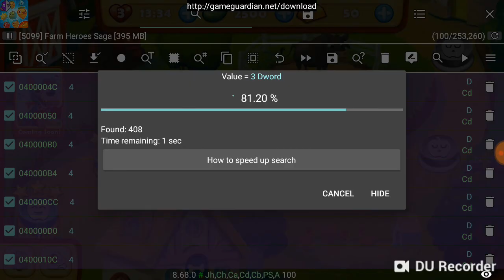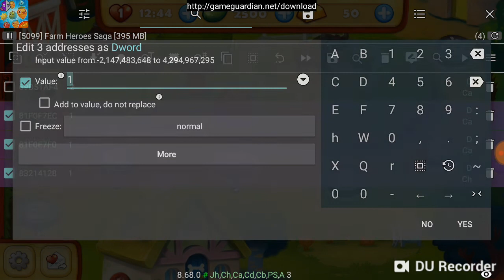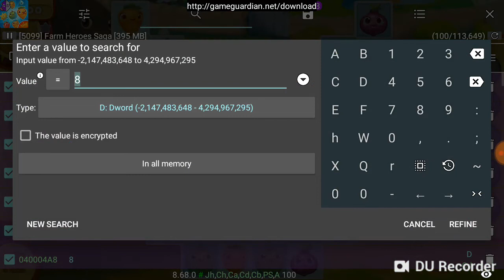Farm Heroes Saga v5.7.6 GameGuardian Unlimited Lives and Turns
Give yourself unlimited lives and turns in Farm Heroes Saga v5.7.6 using GameGuardian